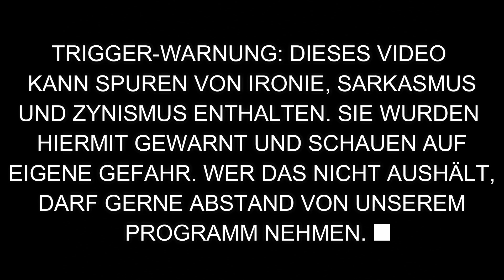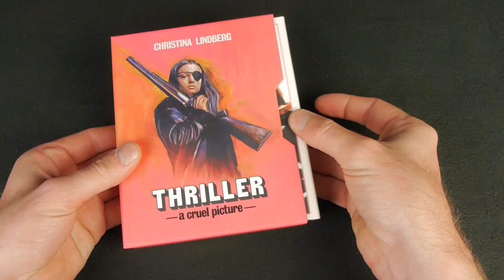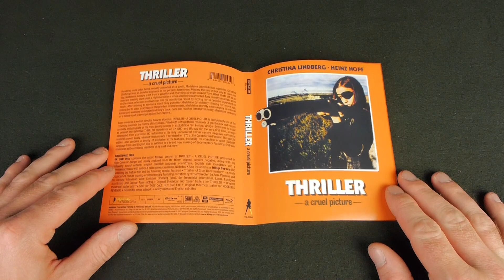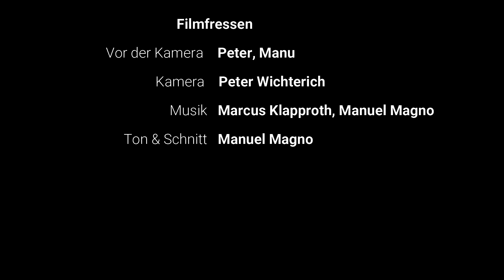THRILLER: A Cruel Picture - der härteste Film aller Zeiten?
Heute besprechen wir den THRILLER schlechthin, A CRUEL PICTURE von Regisseur Bo Arne Vibenius. Ist dieser Film wirklich so unbarmherzig wie der deutsche Titel oder vielleicht sogar der härteste Film aller Zeiten? Erfahrt es im Review...

Viel Vergnügen!